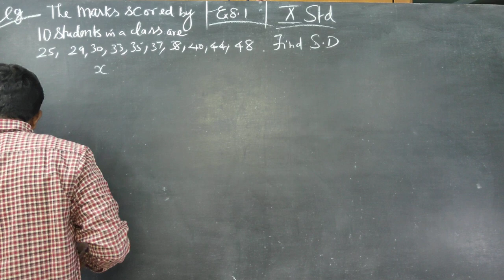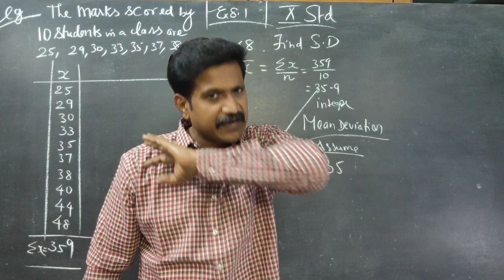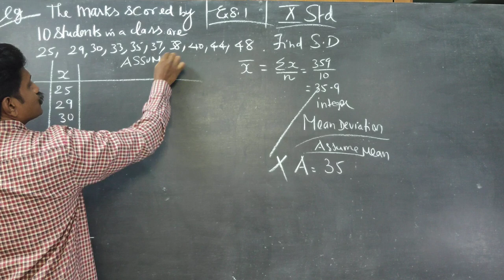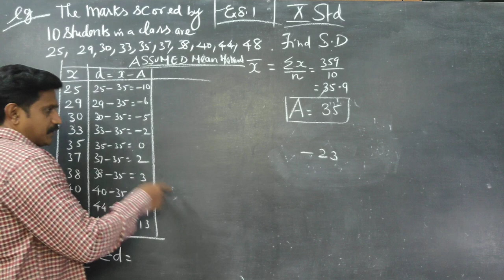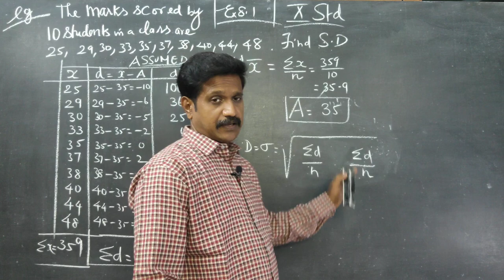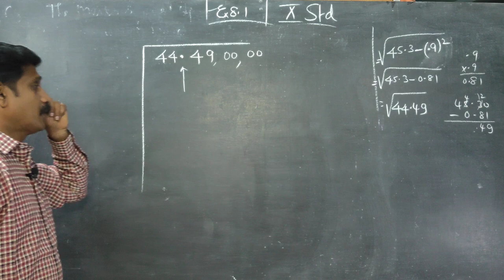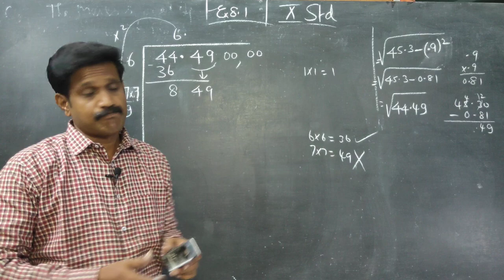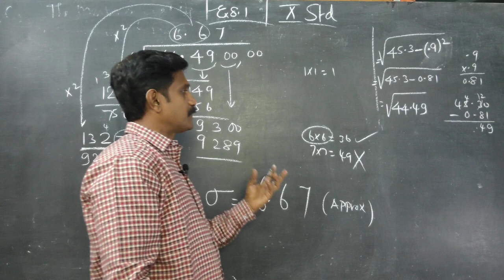10th Std Maths Eg.8.6 The marks scored by 10 students in a class test 25,29,30,33,35,37,38,40,44,48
Chapter 8